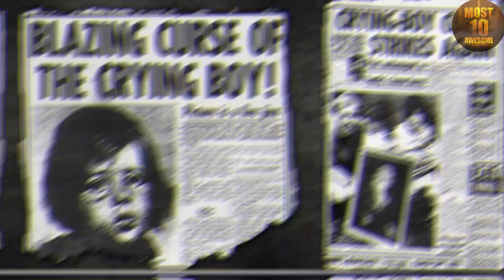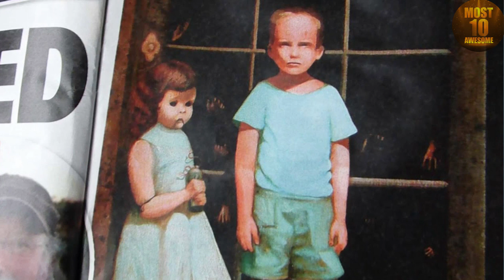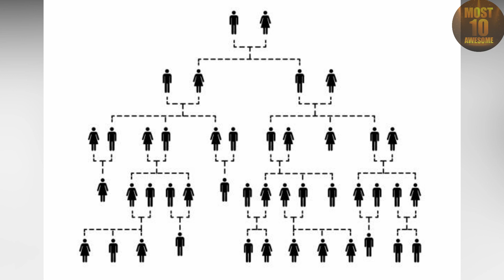Top 10 Cursed Objects That Scientists FEAR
Science today has come up with great technology and advancement, it has answers to almost every mystery, but we have some creepy, scary true stories which include paranormal activity some haunted stuff, and much more that even science cannot answer. Today’s list includes most amazing top 10 cursed objects that scientists also fear. Check it out

If you like mysterious Places in the world, then you have to watch most amazing top 10 of them now in this video. In the documentary film you will see amazing facts you can never see on youtube shorts.

You'll see the most abandoned places and thats not only the top 5, but top 10 places around the globe

You like mystical and paranormal? Check this out ➡️